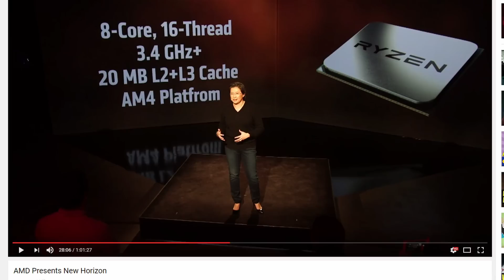AMD Ryzen AKA Zen | Officially Beats 6900k In Multicore Performance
AMDs Zen presentation was today and we got more information about the 8 core 16 thread Zen processor, now officially known as the Ryzen line of CPUs. It's beating/matching the 6900k in multicore performance, but I'd bet it's not beating the 6700k in single core performance.